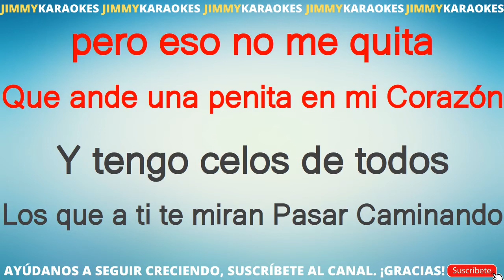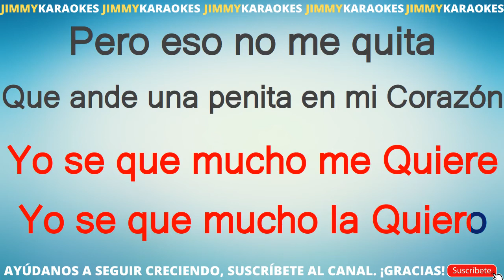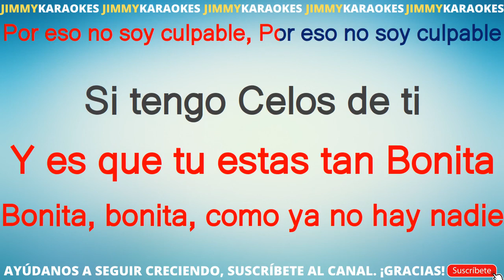Pepe Aguilar Por Una Mujer Bonita KARAOKE VERSION